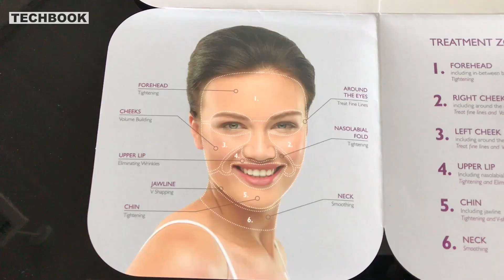Anti-Aging-Gerät im Test | Silk'n FACETITE | TECHBOOK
Wir haben das neue Anti-Aging-Gerät Silk'n Facetite direkt bestellt und ausprobiert. Doch wie effektiv ist es wirklich? Unsere Kollegin Madlen hat es über mehrere Wochen getestet und erklärt, wie das Gerät funktioniert.

Faltenfrei in die Zukunft? Wir werden sehen.